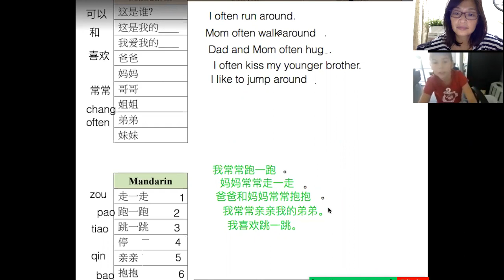Mandarin Sentence Making Practice-Action words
Grisha and Miss Peilin are doing sentence translation exercises with some action words.